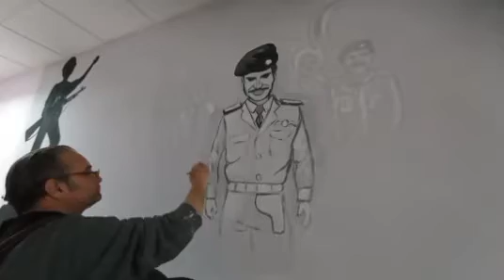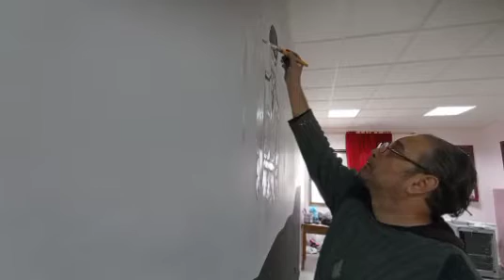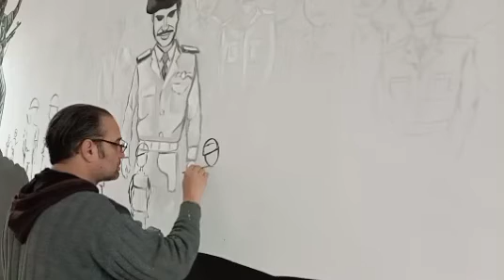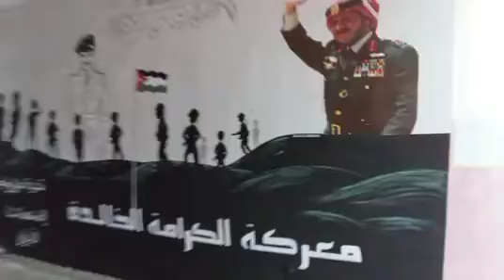رسم جدارية مدرسية بمناسبة يوم الكرامة /الأردن - السلط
مقتطفات من رسم جدارية مدرسية حول يوم الكرامة ..
مدرسة التميز في السلط .. الفنان التشكيلي / عماد المقداد - إشراف الأستاذة أميمة عطيات